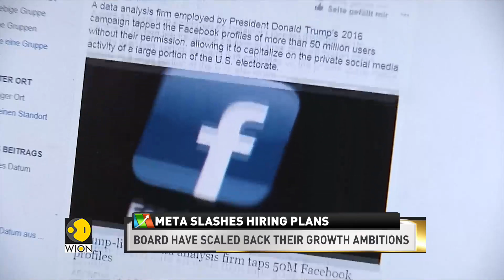Facebook parent Meta slashes hiring plans for new engineers by 30 per cent | World Business Watch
Facebook-owner Meta Platforms Inc has cut plans to hire engineers by at least 30 per cent this year, CEO Mark Zuckerberg announced, as he warned to brace for a deep economic downturn.